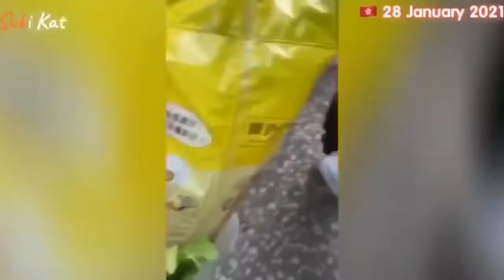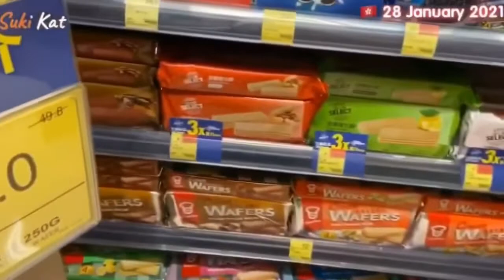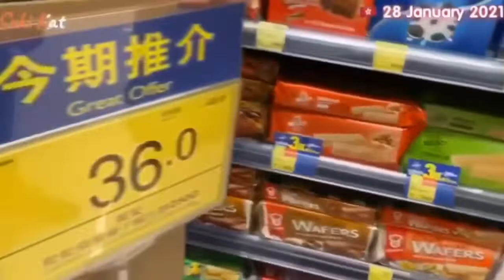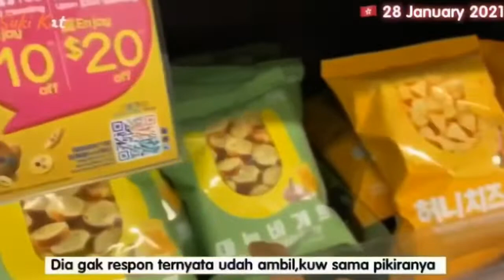BELANJA PERSIAPAN IMLEK 2021 zio🐮|KUCING PASAR PENUNGGU DAGANGAN😻